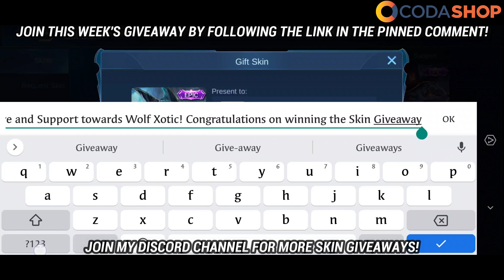30% DISCOUNT ON SKINS 😍 CODASHOP LIMITED PERIOD OFFER!